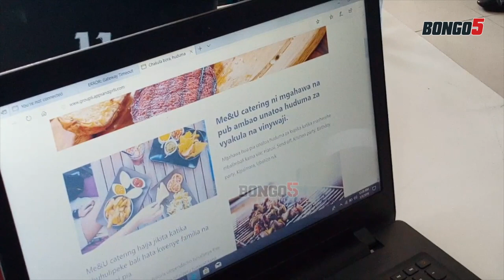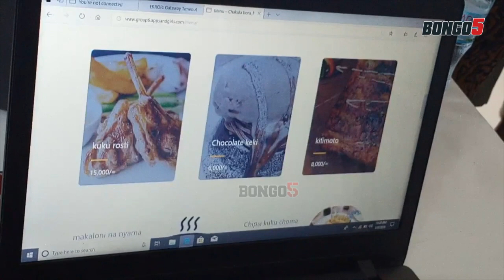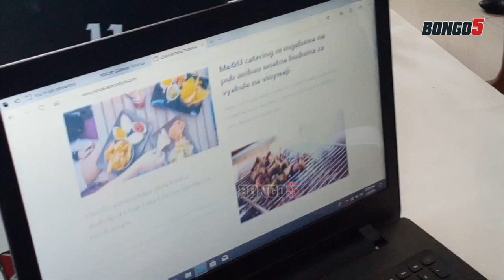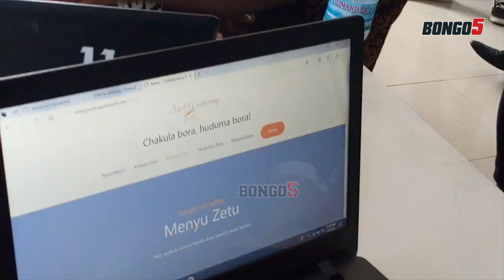WANAFUNZI WALIOPATA MIMBA KUSOMESHWA BURE TEHAMA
Taasisi ya "Apps and Girls" hii ni taasisi inayochukua wanafunzi wa kike waliokatisha masomo kwa kupata aidha ujauzito au kukosa ada na kuwaendeleza wanafunzi hao kwa kuwapatia ujuzi zaidi kwenye masomo ya TEHAMA.